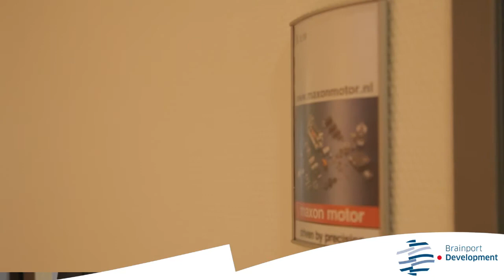Bèta Technology & Business Accelorator (HTC 9)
Op de High Tech Campus Eindhoven, direct aan de A2 en de A67, ligt  βèta Technology en Business Accelerator. Een hypermodern gebouw met high tech voorzieningen waar kleinere ruimten los en in combinatie te huur zijn. In βèta zijn kantoorruimten (vanaf 25 m2 ) en laboratoria (vanaf 38 m2) te huur. Het bedrijvencentrum is goed bereikbaar en er is voldoende parkeergelegenheid voor u en uw gasten en medewerkers.